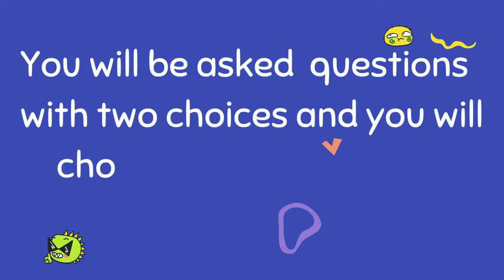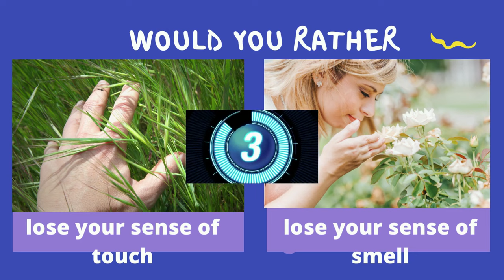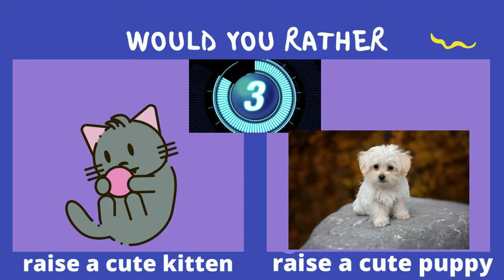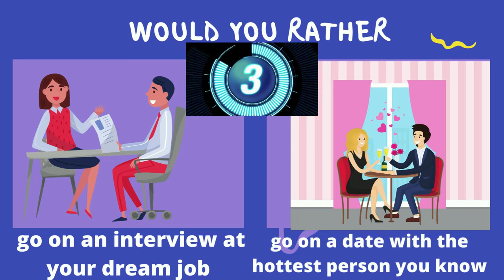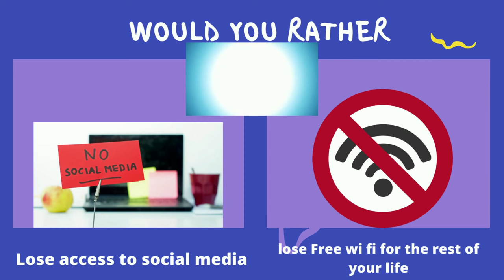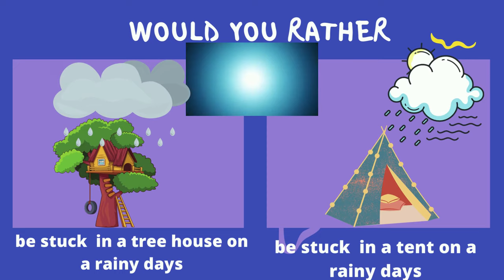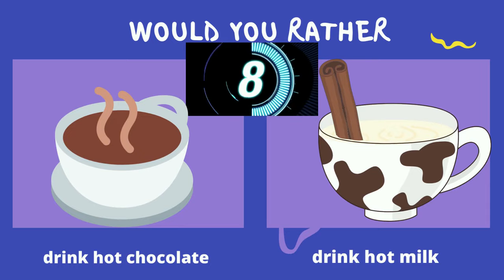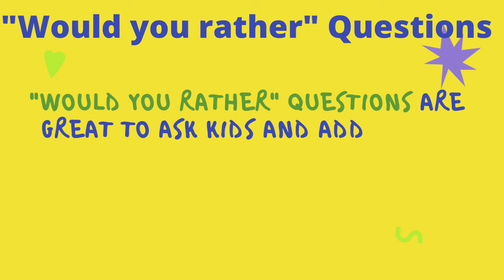CHECKING ATTENDANCE/ROLL CALL with a twist! by Teacher Ella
Let me share to you  this fun classroom activity that you can use in checking attendance in your class, in seminar or even in faculty meeting or you may use as a motivation before the lesson begin. You can also modify questions.

"Would you rather" questions are great for critical thinking skills (to see how strong is your mind) because it makes you analyze two very engaging or not so engaging situations. Hope it will help and  enjoy :)